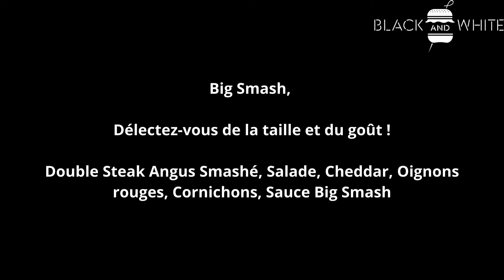Suprême bavette, Big Smash, Patate douce, Black & White France (2024) Mcdo au TAPIS! BAFFE! KO!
Suprême bavette, Big Smash, Patate douce, Black White Burger France (2024) Mcdo au TAPIS! BAFFE! KO!

Big Smash, Délectez-vous de la taille et du goût !
Double Steak Angus Smashé, Salade, Cheddar, Oignons rouges, Cornichons, Sauce Big Smash

Suprême bavette Savourez l’excellence de la bavette !
Bavette de boeuf, double cheddar, oignons rouges, sauce mayonnaise spicy by B&W
*Disposition du pain aléatoire pour une expérience unique

FRITES PATATES DOUCES
Succombez à nos frites patates douces irrésistibles !